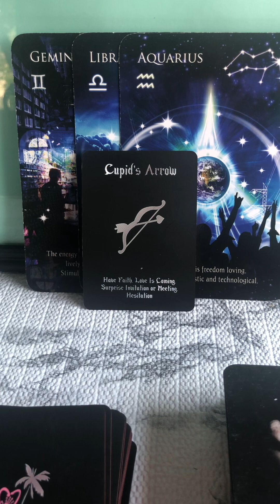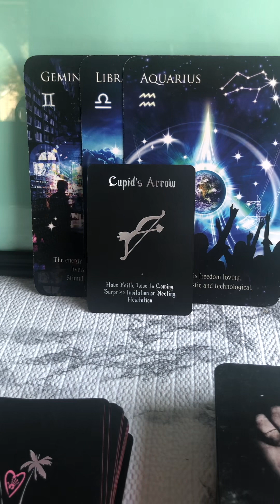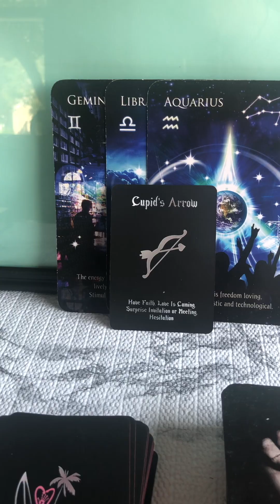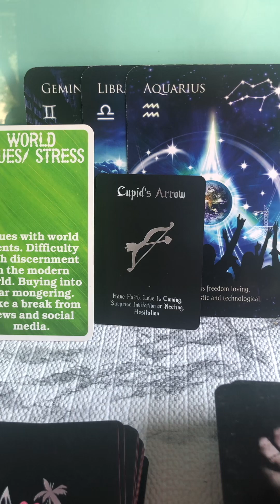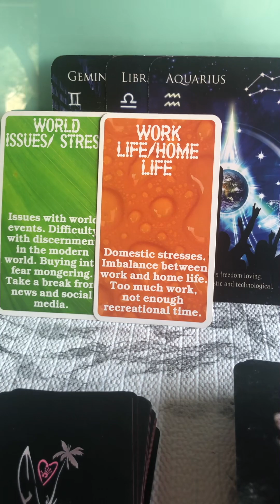AIR SIGNS (Gemini, Libra, Aquarius) Romantic Life Reading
Air Signs (Gemini, Aquarius, libra) romantic life reading